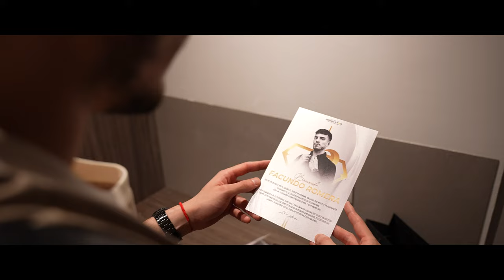RETIRO MARROCOS 2023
After Movie | Retiro Rising ⭐️, Marrocos 2023 🐪